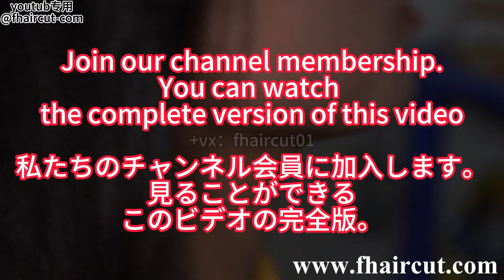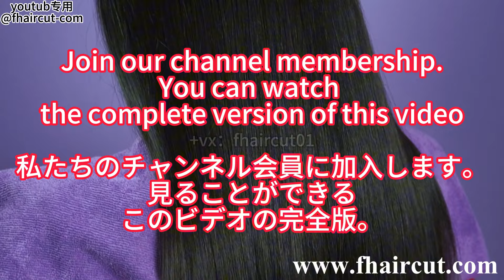fhaircut- headshave 坊主頭に剃る 剃光头 haircut BOB 剪短发 短髪にする perm hair 断发 Rasierten Kopf Tête rasée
成为此频道的会员即可获享以下福利：
Purchase fhaircut VIP
The complete video can be downloaded for free
16th Anniversary Celebration